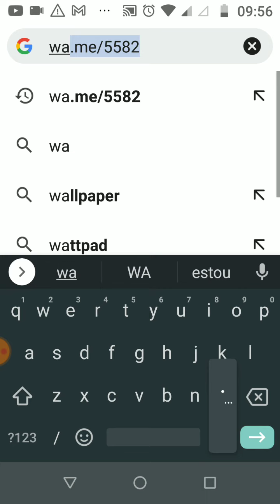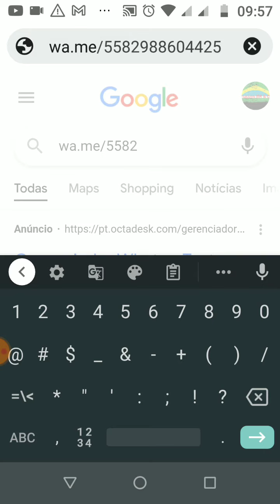Conversar no Whatsapp com um contato que não está na agenda e sem cadastra lo.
converse com um contato via WhatsApp que não está em sua agenda sem a necessidade de incluir.